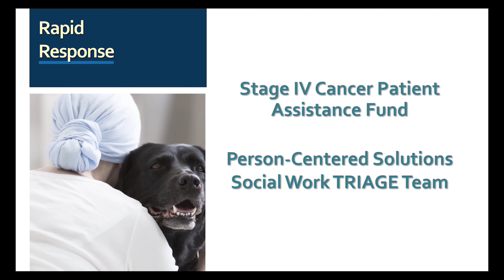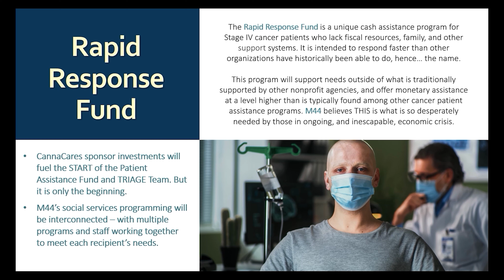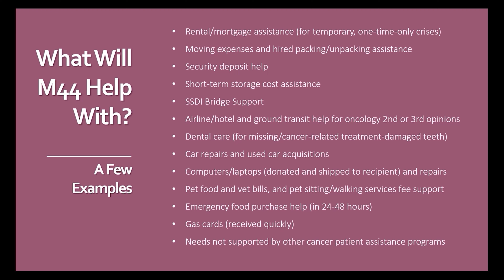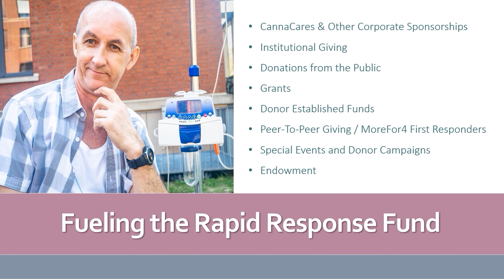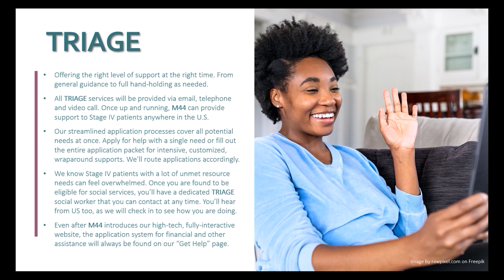M44 Introduces: Rapid Response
Rapid Response involves two components: Our Stage IV Patient Assistance Fund and our Person-Centered Solutions Social Work Triage Team! We expect to launch this program in late 2024. Learn all about it here!

MoreFor4, Inc. is a national 501(c)(3) organization that addresses unmet financial and other needs of persons living with Stage IV cancers. In addition to unique programming by and for our diverse community, M44 creates innovative, customized, rapid-response solutions for individuals who lack fiscal resources, family, and adequate support systems.

We invite everyone to learn more about MoreFor4 and to participate in any capacity they wish, whether it’s through volunteering, employment, sponsorships, or charitable contributions.